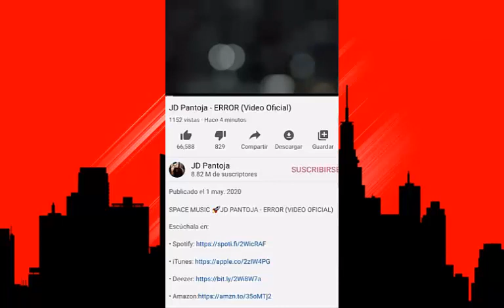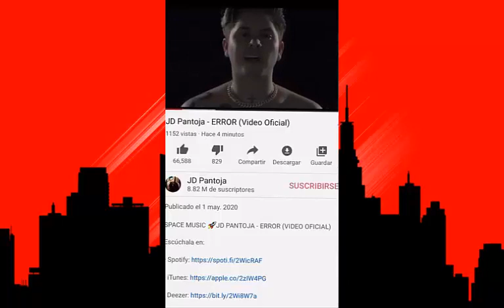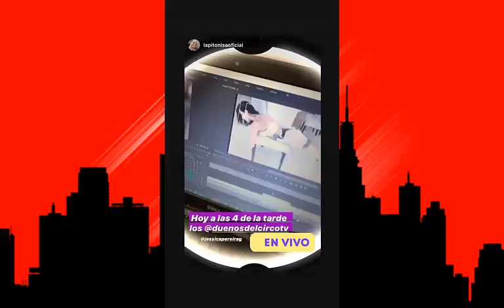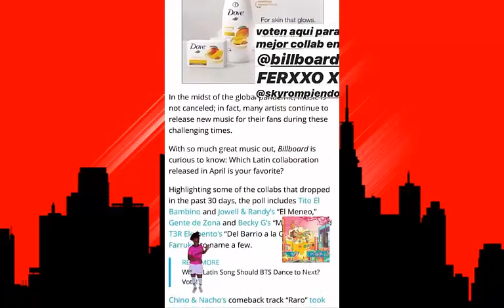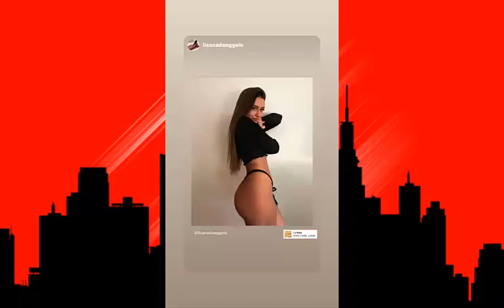Greeicy Rendón & Juan De Dios Pantoja ( ULTIMA HORA ) DÍA DÍA DEL GENERO!